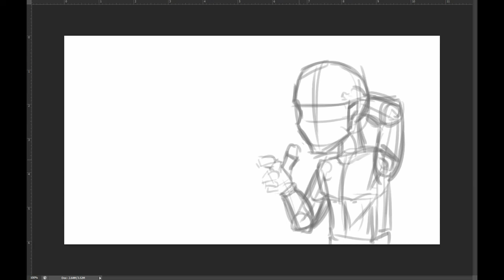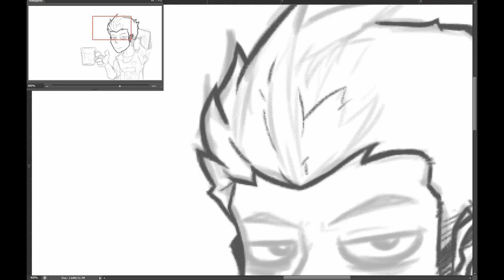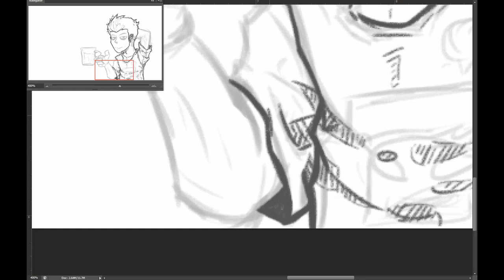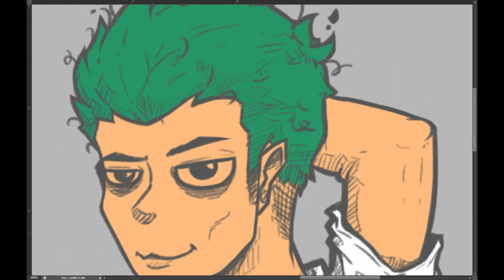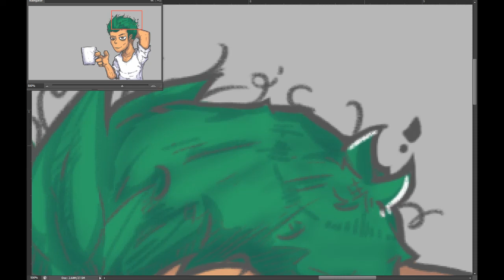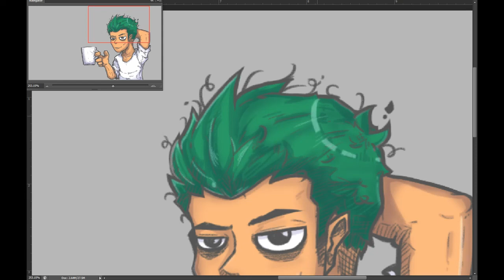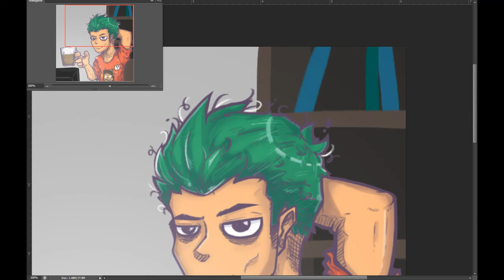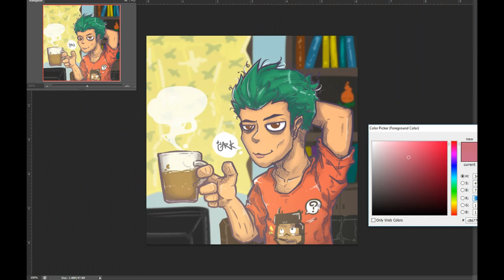【Speedpaint】Good Morning (Timelapse #2019)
ตอนแรกจะวาดเป็นปกเพจ ดันกลายเป็นภาพโปรไฟล์เฉยเลย